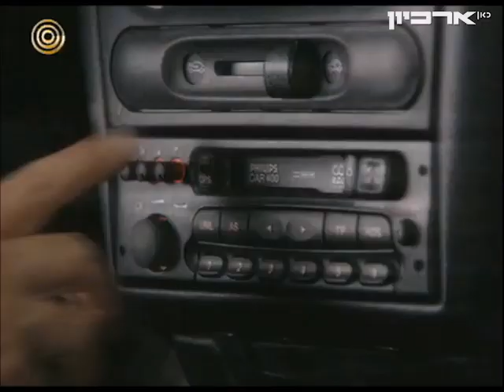אוצרות ארכיון ישראלי - רון בכר - Israeli archive - ציפי שביט וספי ריבלין אצל מני 2000